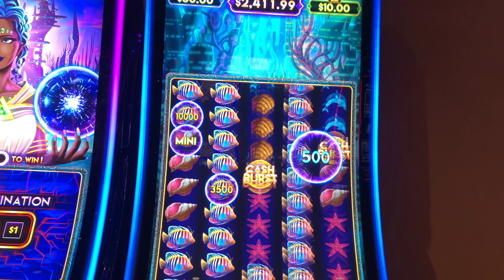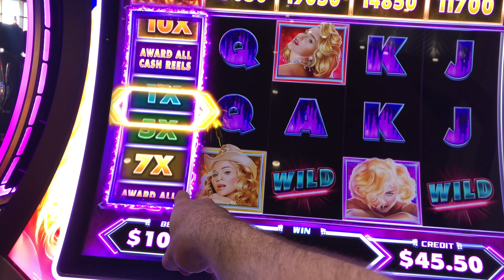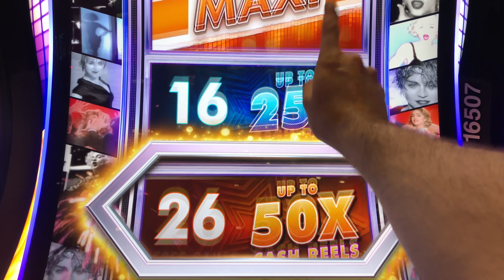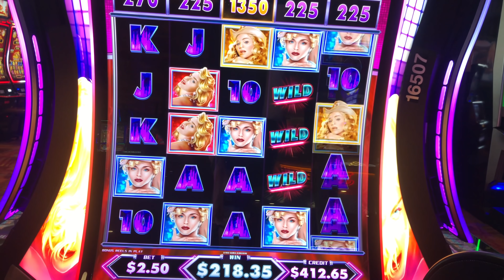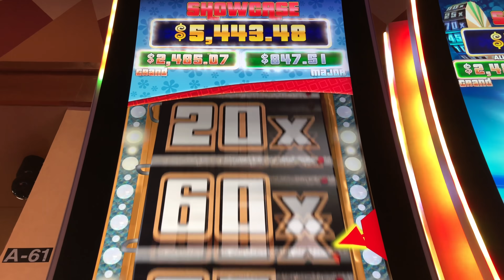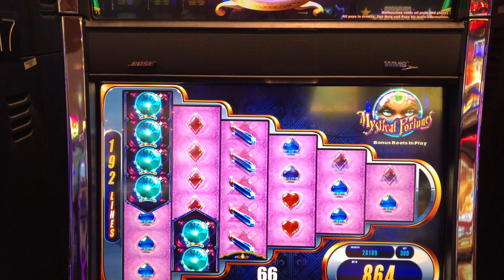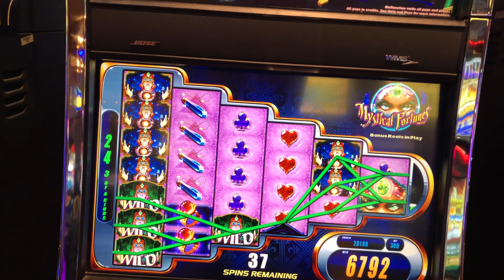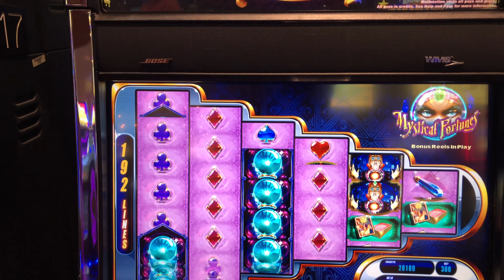FULL SCREEN HIT On This HIGH LIMIT Slot Machine Brings Me A JACKPOT HAND PAY!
Filmed at Meskwaki Casino.

Slot Machines Include: Fortune Coin, The Price Is Right, Mystical Fortunes, Madonna Express Yourself and Cash Burst.

SDGuy1234